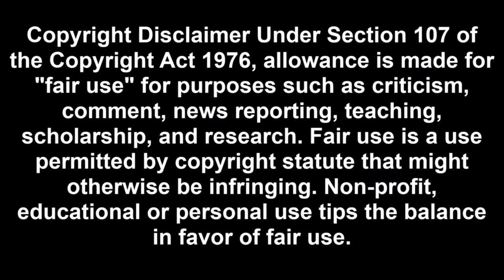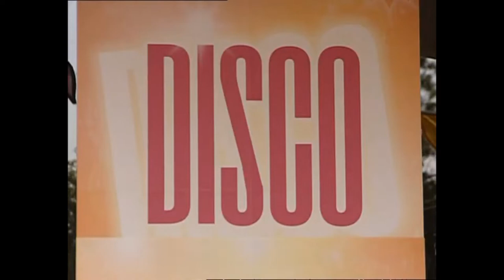Art Attack - Series 16 (2003), Episode 12: “Big Art Attack of a DJ”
Neil makes a big Art Attack of a DJ.